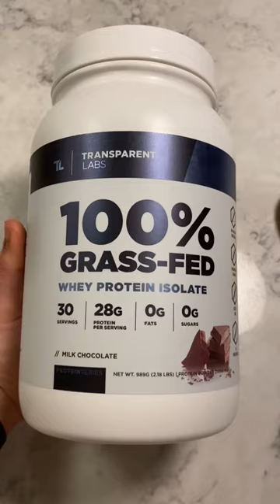The Secret to Strength and Power